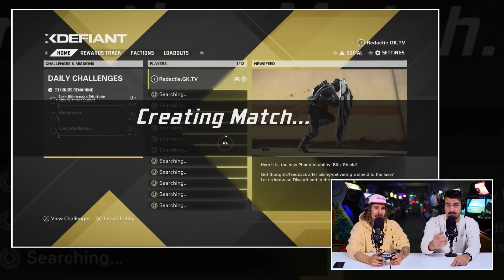XDefiant Let's Play: Ubisoft doet nieuwe free-to-play poging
Ubisoft en het free-to-play genre is tot nu toe nog geen echt goed huwelijk gebleken. Een echt succesvol product heeft Ubisoft nog niet weten voort te brengen. Een game als Hyperscape is inmiddels zelfs al stop gezet. Gewoon geen gamers. Toch geven de Fransen de moed niet op. En dat valt ook wel weer te prijzen. Ze komen nu met een nieuwe free-to-play shooter genaamd XDefiant. Gaat deze game wel succes hebben? Daan en Huey speelden een paar matches en geven hun mening. Dit is de XDefiant Let's Play.

XDefiant Let's Play: Scoren we een winnetje?

XDefiant is een 6v6 first-person arena shooter, die ontwikkeld wordt door Ubisoft San Francisco. Je gaat het digitale strijdperk betreden met personages uit Tom Clancy-games zoals Splinter Cell, Far Cry, Ghost Recon en The Division,  waaronder de Wolves, Echelon, Cleaners en Outcasts. In de arenashooter kunnen spelers diverse gadgets gebruiken om de wedstrijd naar hun hand te zetten. De keuze uit de gadgets zijn natuurlijk afhankelijk van het type personage dat je bestuurt. Spelers hebben primaire en secundaire wapens tot hun beschikking, alsmede verschillende skills voor hun personage. Verder kun je wapens customizen en zijn de wapens niet gebonden aan een specifieke factie.

De beta is nog tot 23 april te spelen

De bèta is momenteel beschikbaar op PS5, Xbox Series X en S en de PC en duurt nog tot en met 23 april. Inschrijven kan via deze link. De game staat ook gepland op PS4 en Xbox One, maar daarvoor is er geen bèta beschikbaar. Hoe brengen de twee Pistoleros del Sofa het er vanaf in deze arena shooter? Weten ze een aantal kills te maken? Hoe speelt het spel? Is er enige vorm van tactiek nodig of gaat het spel veel meer de arcadekant op? Het antwoord op al deze vragen ga je krijgen in deze video over de nieuwe free-to-play game van Ubisoft.